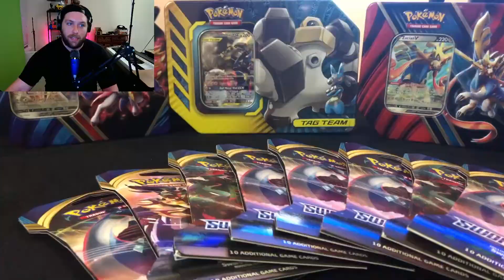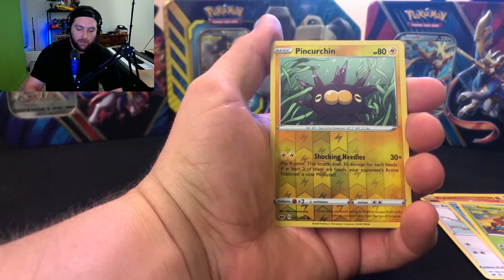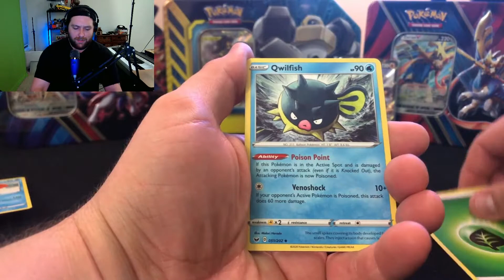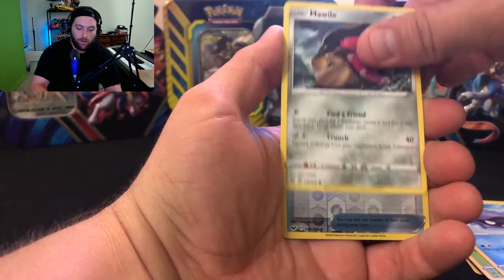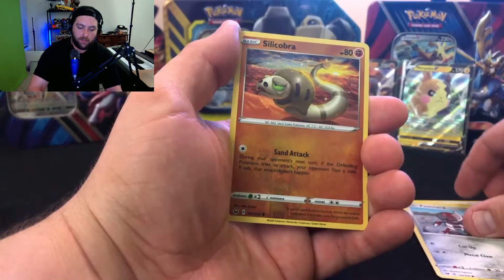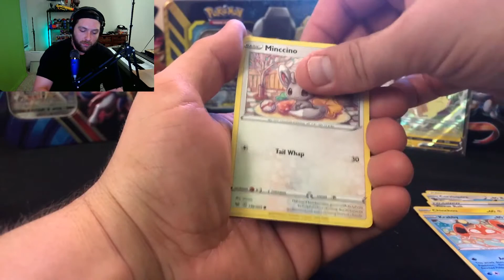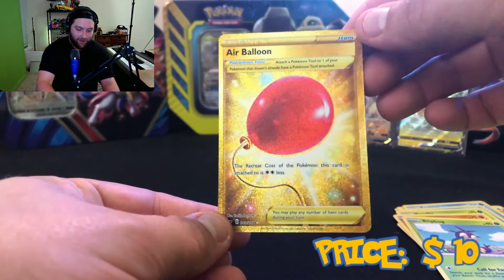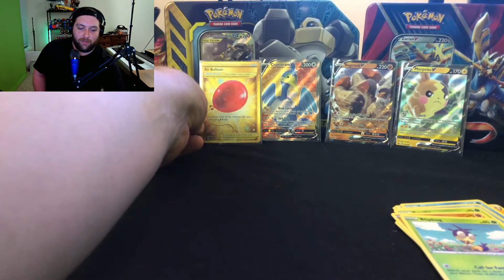GOLD PULLED!!! Opening more Sword & Shield Boosters!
Welcome to the Pokemon TCG Web show! Thanks for stopping by!

Today we are going to open more Sword & Shield booster packs and WE PULLED GOLD!

Twitch.tv/Rosey_Autumn
Twitch.tv/ThePodFace